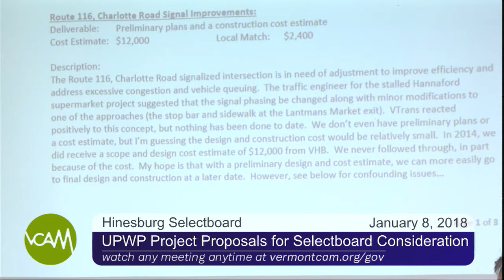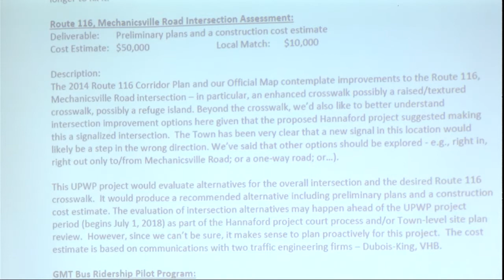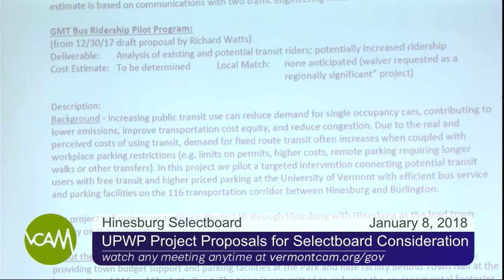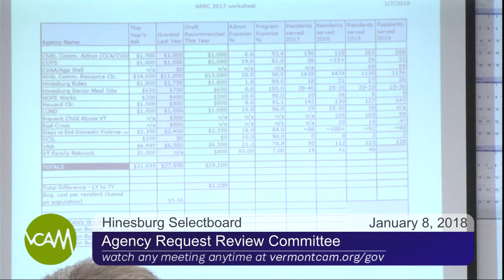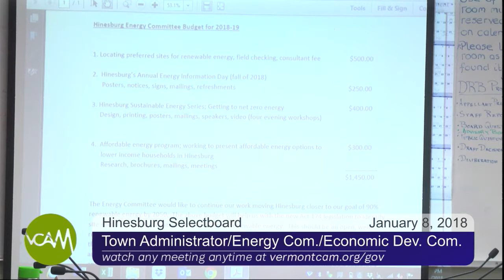hinesburgS 262 180108